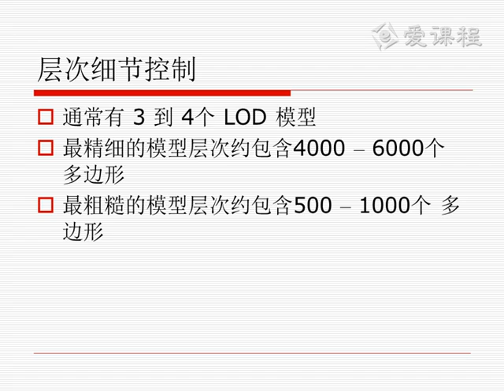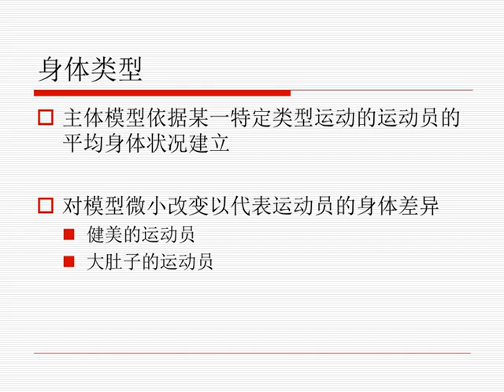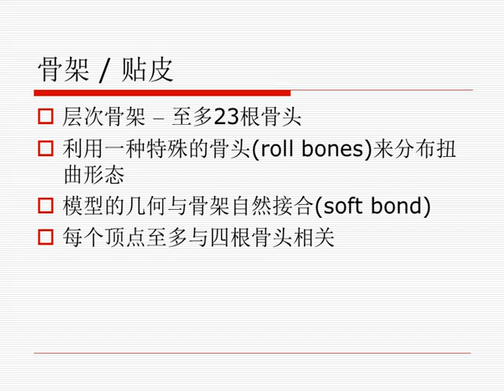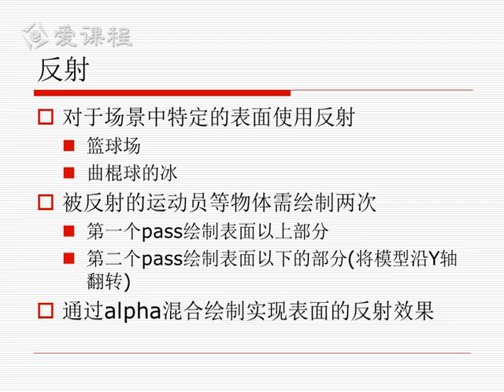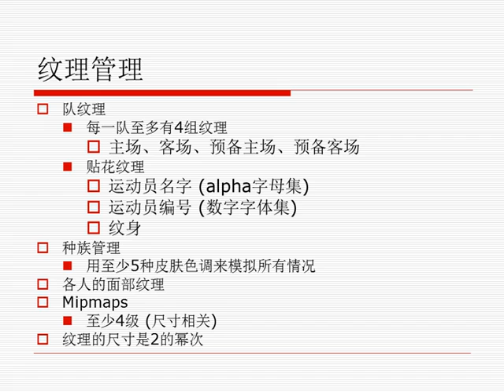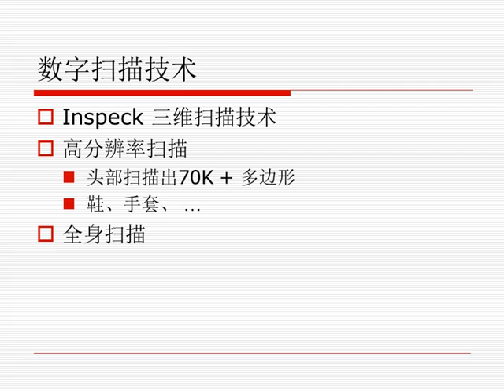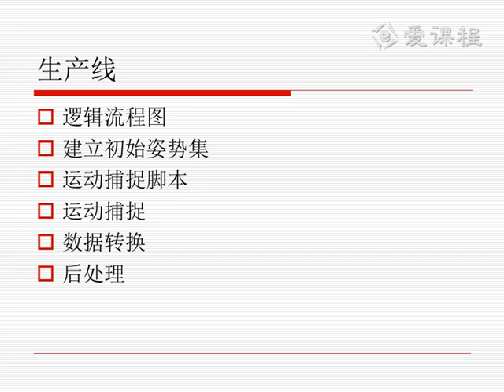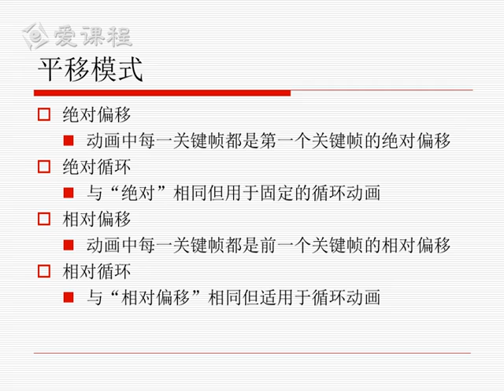8 游戏设计漫谈之运动类游戏